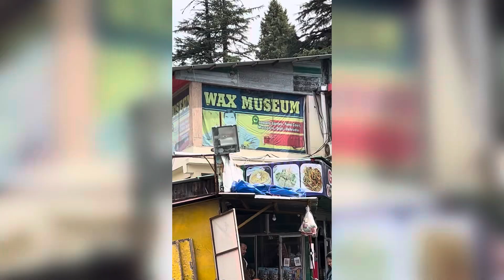Mussoorie tour !!! Famous Company garden in Mussoorie ~